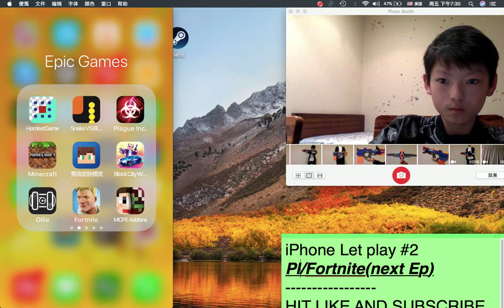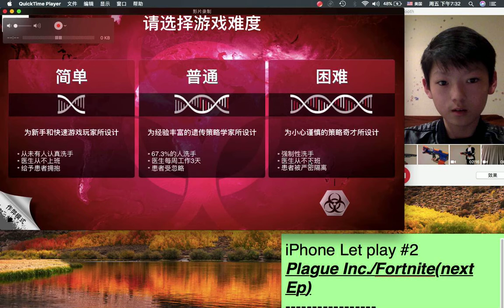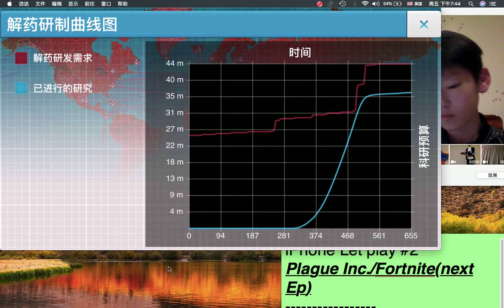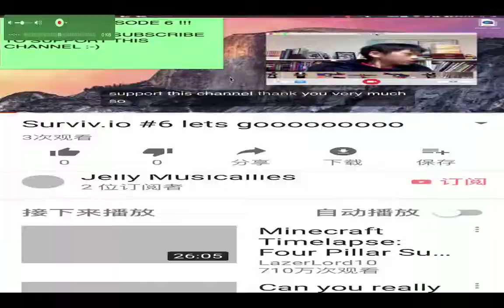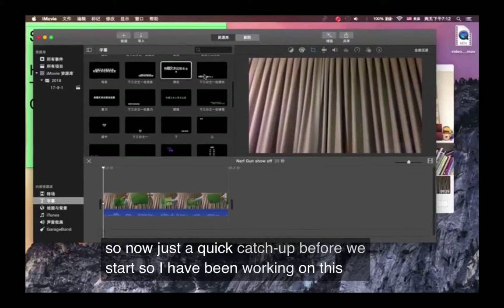THIS VIRUS IS GONNA KILL EVERYONE!!(Plague Inc.) (iPhone Games!!)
THX
App Store Games
iPhone game Play Minecraft and Fortnite
NEXT episode coming in hot!!!  HIT LIKE IF YOU AGREE.